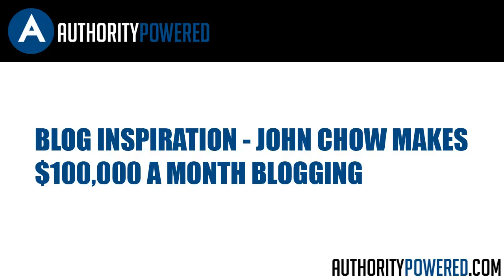Blog Inspiration - 100,000 A Month From A Blog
And Get the #1 Authority Blog Blueprint.

Today I wanted to record a video to give you some blogging inspiration. Recently Zac Johnson published a post on blogging tips about how John Chow Makes $100,000 a month blogging. You can get the whole post here:

I know a lot of people struggle to make a good amount of money from their blog so I thought this might inspire you to get serious. John Chow has been consistent over the years. He puts out quality content all the time. (A formula for successful blogging).

If you are inspired by this and want to create a 6-figure blog check out this free guide we put together.

- Learn How to Build A Six Figure Blog

Pure content for you to take action on!